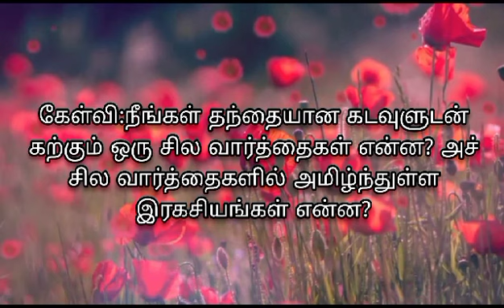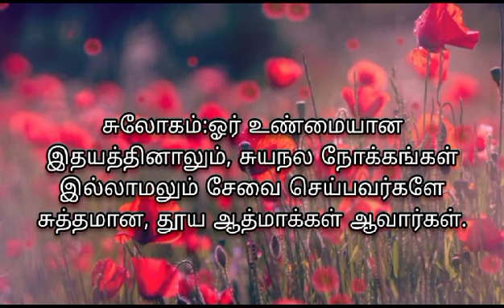03.08.2023 | ஞான வலம்| light House Batticaloa